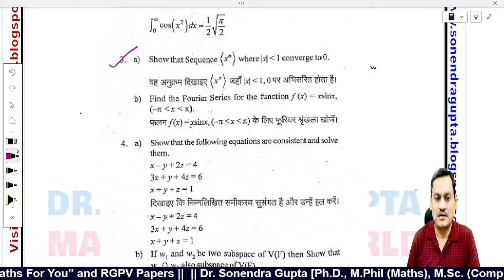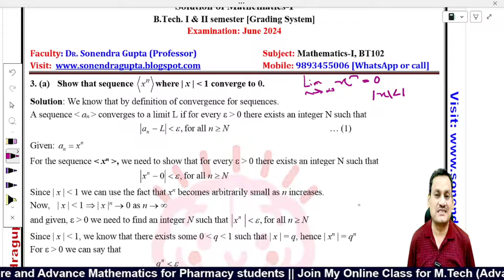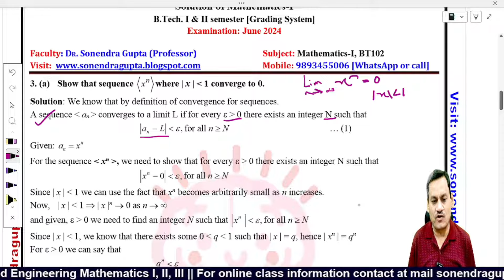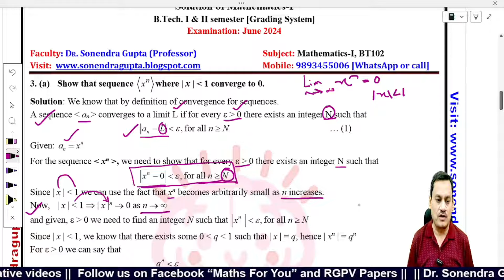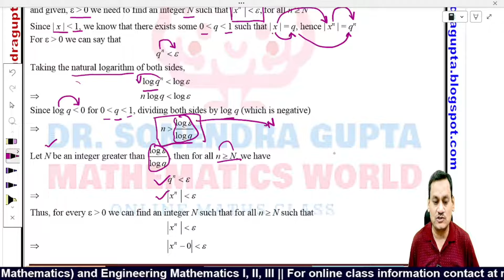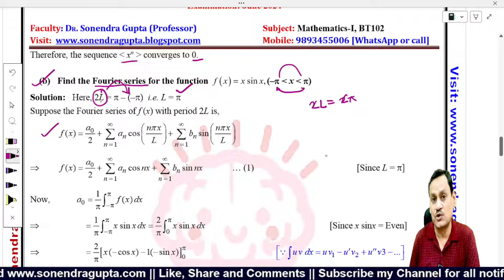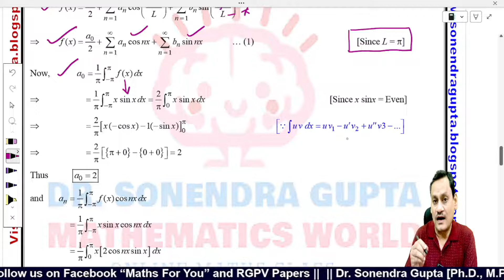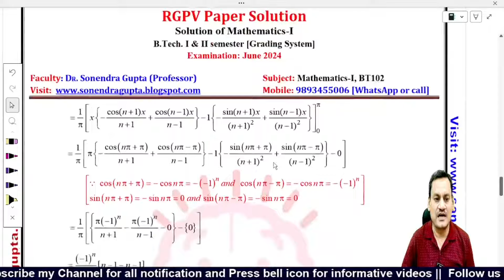|| RGPV Paper Solution || Mathematics-I || BT102 || June 2024 || Q No 03 || Dr Sonendra Gupta ||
Step-by-step RGPV Paper Solution for Mathematics-1 BT102 by Dr Sonendra Gupta

|| Mathematics-II WhatsApp group Link ||
Dear students, share this with your friends, colleagues, and relatives who want to join us.

|| Video Lecture Highlights ||
00:00 - 0:37 Introduction of Topics
00:37 - 01:45 Explanation of Q.3(a) and Q.3 (b)
01:47- 07:50 Solution of Question No Q.3(a)
07:54 - 17:41 Solution of Question No Q.3(b)
Invitation Link for WhatsApp Group "Maths For You"
1. Maths for You
2. M.Tech Maths Group
3. 11th & 12th Maths Class Group
Dear students, if you have any doubts regarding this lecture, you may ask freely and send your feedback to improve the lecture series.
EKLAVYA ACADEMY
Social Sites:
6. Facebook page: RGPV Papers
7. Facebook Page Maths for You